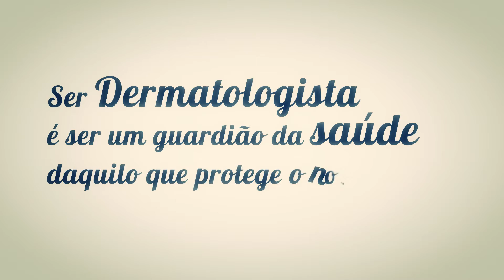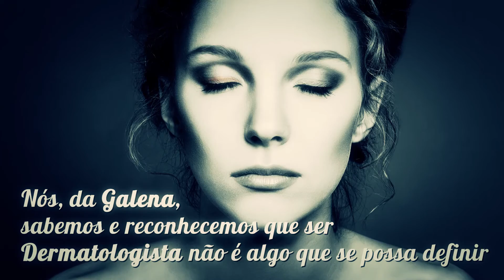05 de Fevereiro. Dia do Dermatologista.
Homenagem da Galena a todos os Dermatologistas.